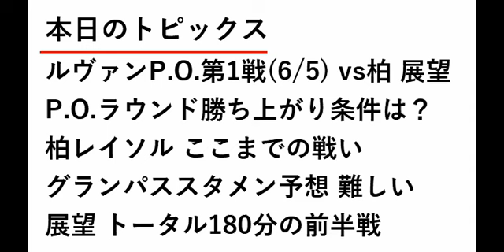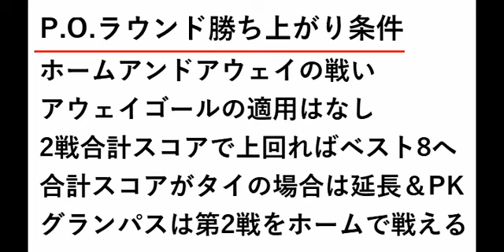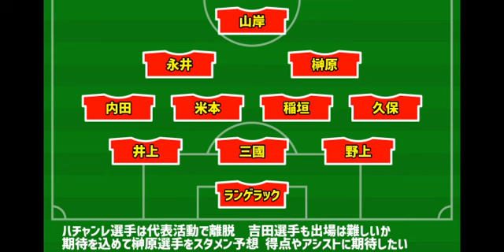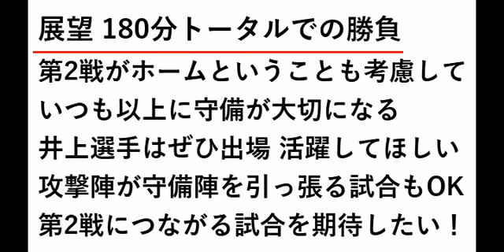【展望】名古屋グランパス vs 柏レイソル ルヴァンカップ PO 第1戦【第758回】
第2戦につながる勝利を！！

第758回 名古屋グランパス vs 柏レイソル 展望 ルヴァンカップ PO 第1戦
　2024J1リーグYBCルヴァンカップ　プレーオフラウンド第1戦
　6/5 水曜日 19:00 三協フロンテア柏スタジアム

　ルヴァンカッププレーオフラウンド柏レイソルとのホームアンドアウェイ第1戦です。

　グランパスは、河面選手が負傷し、吉田選手も万全ではない状況でハチャンレ選手が代表活動でチームを離脱しています。

　井上選手が出場できる状況ならばぜひ出場して活躍してほしいです。

　ディフェンスラインの現状を考えるとこの試合で活躍出来ればリーグ戦の出場につながるはずです。

　攻撃陣は、離脱者が復帰して選手がそろってきている状況です。

　チャンスは作れる状況になっているので、それを結果に繋げてほしいです。

　守備陣の奮起も攻撃陣の爆発にも期待したいです。